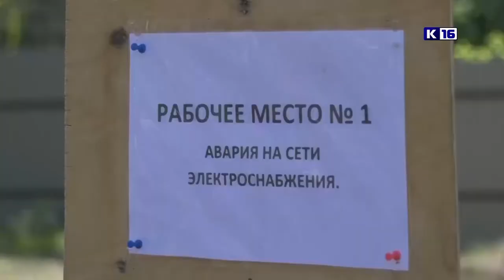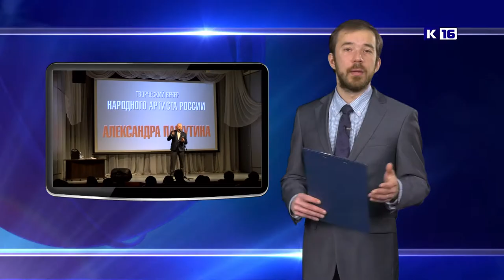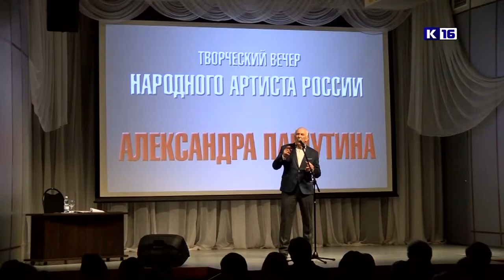Новости РФЯЦ-ВНИИЭФ 06.02.2020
Смотрите в программе «Новости РФЯЦ-ВНИИЭФ»:
✔ Предупредить. Научить. Помочь. Отдел ГО и ЧС РФЯЦ-ВНИИЭФ отмечает 70-летний юбилей.
✔ Алексей Лихачёв посетил математическое отделение РФЯЦ-ВНИИЭФ в ННГУ имени Лобачевского.
✔ Поистине народный артист. В Доме учёных прошёл творческий вечер Александра Пашутина.
✔ Командная эстафета и личное первенство. В ядерном центре прошли соревнования по лыжному спорту.